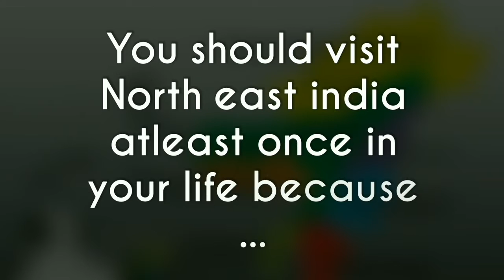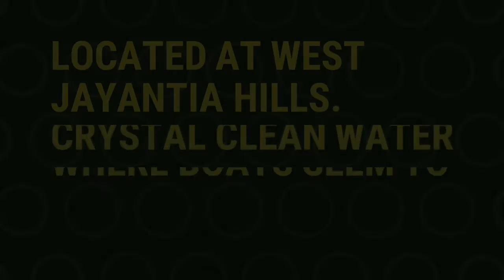Why North East India Is So Important For India- Every Indian Should Watch This by Indietours Vlog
North East India is full of  amazing things. It has got all the unique and wonderful things on earth. Come and explore this wonderful land and dive into the beauty of Amazing North East India . Some of the world's greatest things are present in North East India. So watch the video to know why every Indian should visit North East India.
Indietours Vlog
Indie tours Vlog